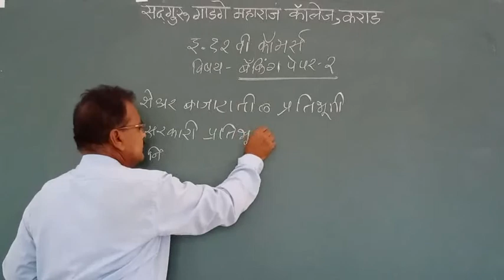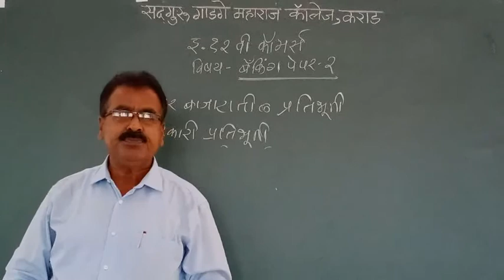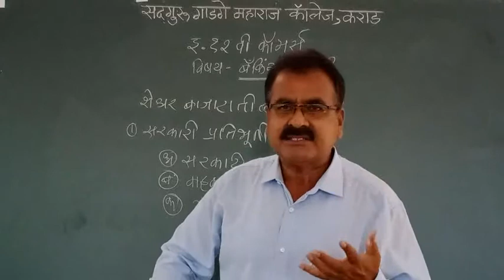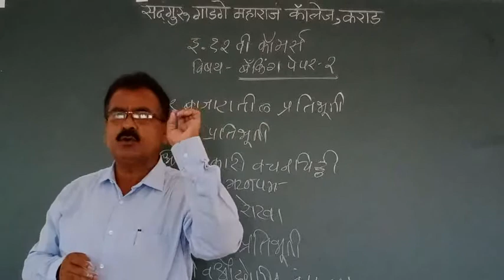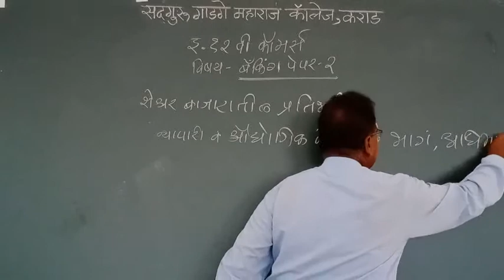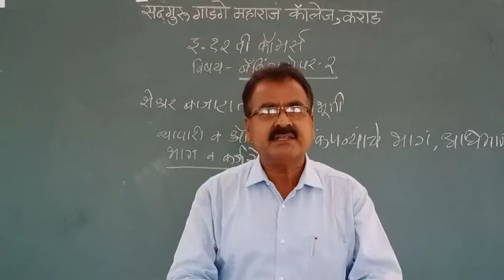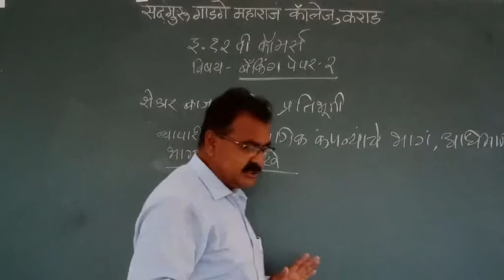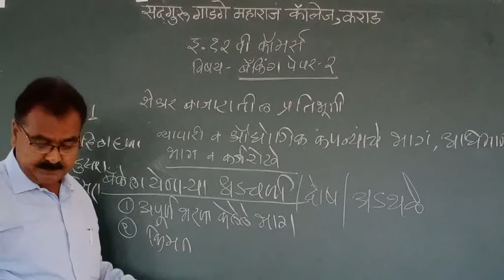Banking (XII Commerce)